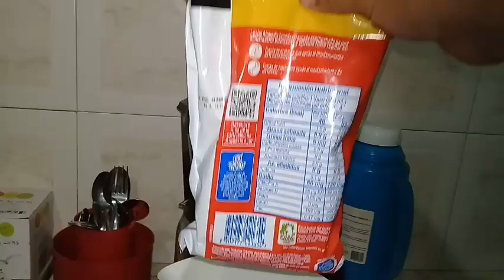como hacer yogurt.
asi se hace yogurt . aprende tu mismo hacerlo. muy facil y delicioso